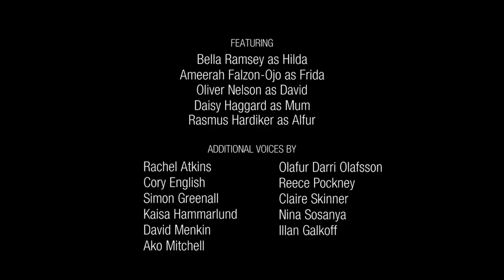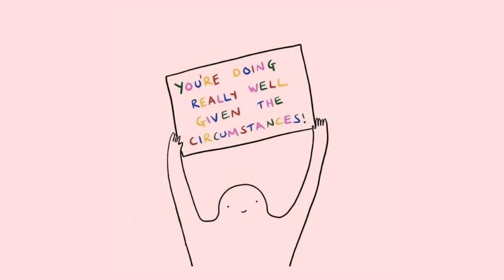Hilda Season 1 Sarcastic Summary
If you ever needed a show to help you relax and wash away your worries Hilda is the show for you!